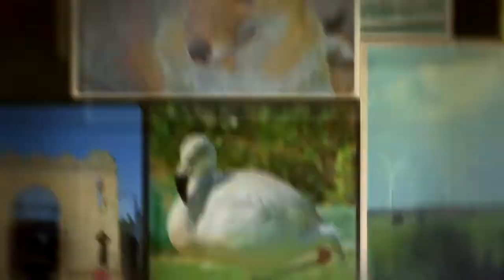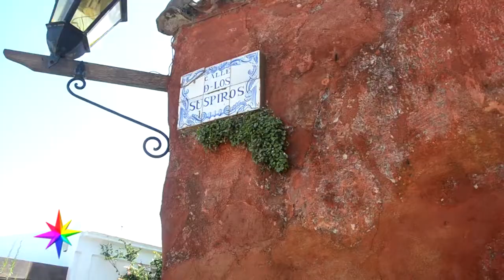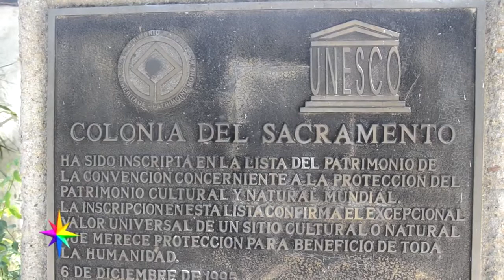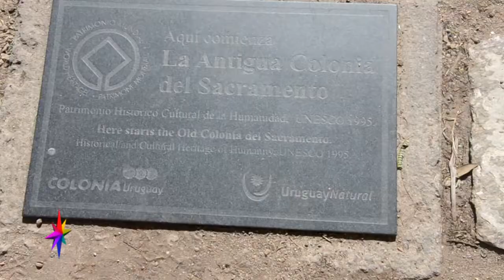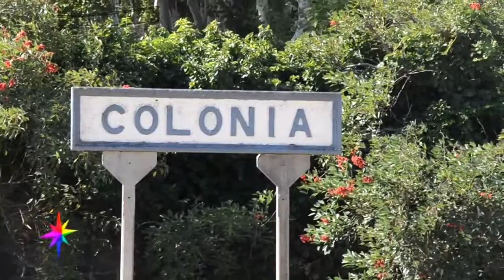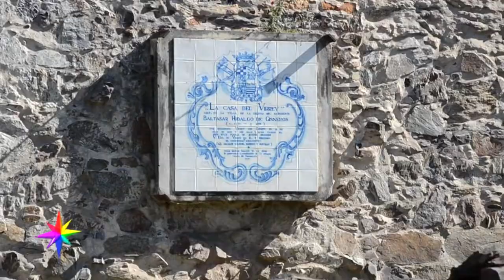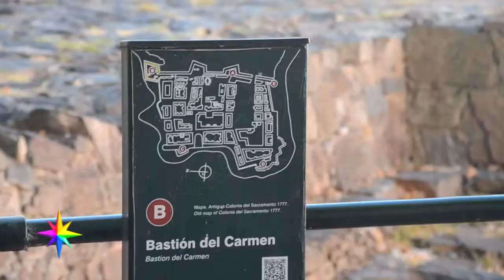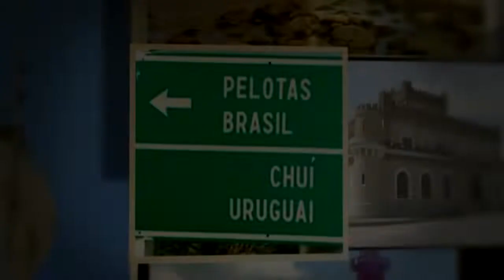Qué hacer en COLONIA del SACRAMENTO?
Cruzamos el puente internacional sobre el río Uruguay, llegamos a la hermosa Colonia del Sacramento y te contamos qué podes hacer en esta increíble e histórica ciudad.